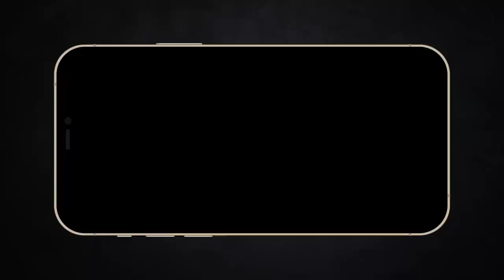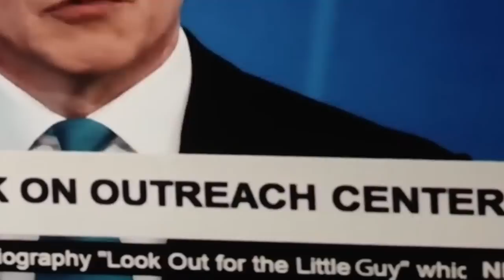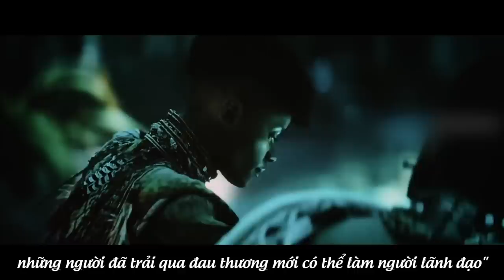Nhặt tí trứng thả vào bát mì | 20 Chi tiết có thể bạn biết rồi trong Wakanda Forever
Mobile: Mr. Nguyễn Văn Linh
Zalo (nhanh nhất) và SĐT: 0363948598